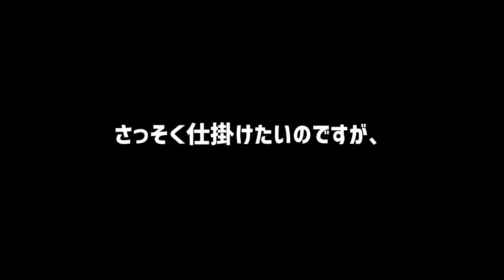三枝こころにビリビリペンドッキリ仕掛けてみた。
三枝こころにビリビリペンドッキリを仕掛けてみました！

本題は告知です↓
5月末までにringolを購入してくれた方に
三枝こころのサイン入りリンゴルフボールをつけて発送いたします！
もちろんすでに予約してくれた方も対象です。

ぜひいっぱい着てください♡

ーーーーー

ーーーーー